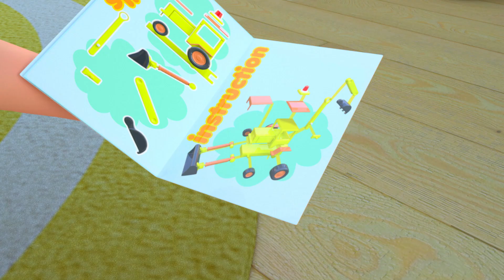Daddy Sick Song | Lalafun - Baby songs! It's Play Time! MORE Favorite Nursery Rhymes & Kids Songs